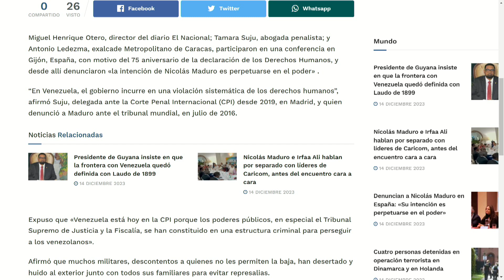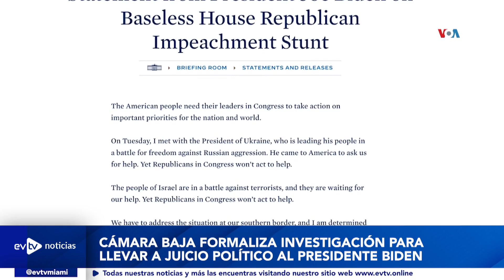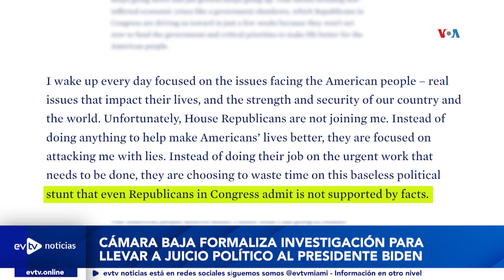LO DENUNCIAN EN ESPAÑA |EVTVnoticias Tarde | 12/14/23 2/3